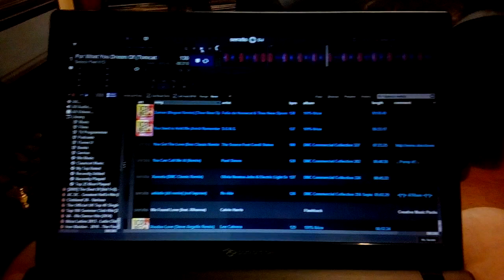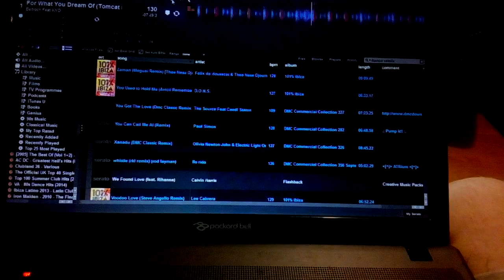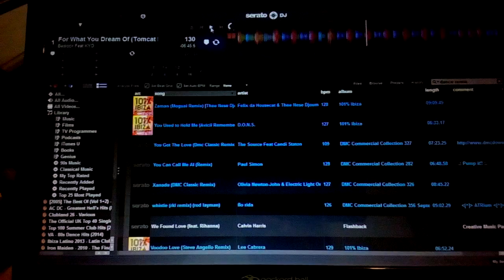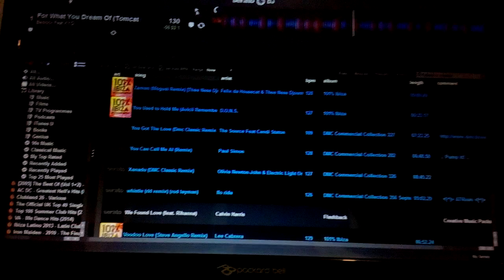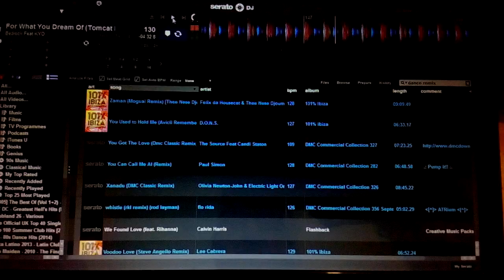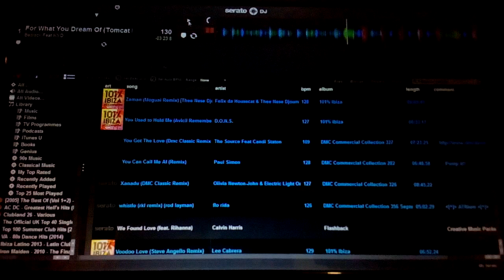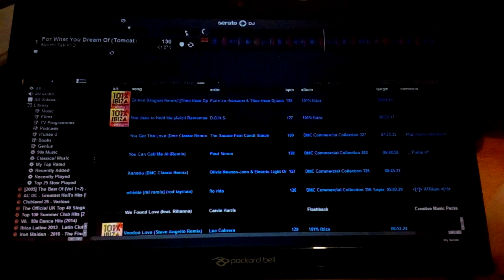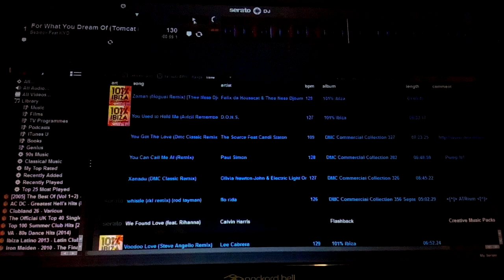1 September 2020